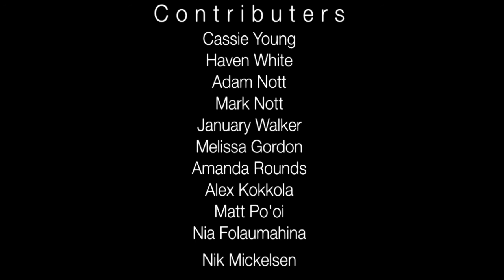Horror Short: Lighter Darkness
a.k.a. Cassie and Her Zany Adventure